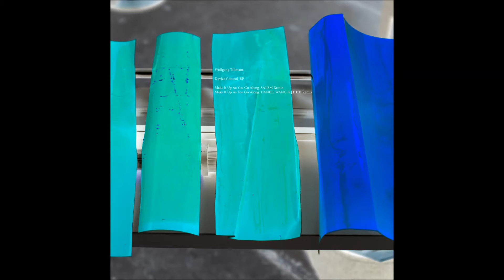Wolfgang Tillmans - Angered Son (Original Mix)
Device Control EP - Fragile003

Device Control EP, the second release by Wolfgang Tillmans, is a double Aside 12'' and digital release, featuring two new songs and three remixes of his debut Make It Up As You Go Along. One remix is by legendary US band, Salem, the other two by Berlin based American/French producerDJs, Daniel Wang & J.E.E.P.
The EP was recorded and mixed this spring/summer in Berlin, New York, and Louisiana, possibly capturing a sense of time and place of where we are.

Daniel Wang & J.E.E.P. have created a remix and a dub of Make It Up As You Go Along which will undoubtedly leave its mark on the house dance floor. They added addictive arpeggiators, turned the bassline over into a warping warm 303 groove, and slowed down the track to 117 bpm. The fast arpeggiators meanwhile give an uptempo feel to the groove. In addition to the existing vocals they sampled Tillmans' vocal line 'What we do here is a crime in most countries, but it's not. There is no
victim. Leave us alone' from his Triangle / Gong / What track. The line references a number of activities and pleasures we indulge in, on a good night out.

Remix and additional keyboards and percussion by Daniel Wang & Jules Etienne in Berlin
‘What we do here’ vocal from Wolfgang Tillmans ‘Triangle / Gong / What’ on 2016 / 1986 EP, Fragile001

All mastered by Klaus Knapp at Trixx Studios, Berlin

Full credits for Make It Up As You Go Along original version on Fragile001
Vocals, melody and bassline by Wolfgang Tillmans
Recordings of Heidelberg Speedmaster XL printing press by Wolfgang Tillmans
Keyboards, harmonies and Speedmaster syncopation by Tim Knapp
Initial audio project set up and drums programming by Konstantin Gebser, Armin Lorenz Gerold and Daniel Matysiak
Guitar by Juan Pablo Echeverri
Additional percussion by Edys Da Silva
Additional arrangement and production by Tim Knapp at Trixx Studios, Berlin
Mixed and mastered by Klaus Knapp at Trixx Studios, Berlin
Recorded at Cantz’sche Druckerei, Ostfildern, 2011, Prinzessinnenstrasse, Berlin, 2015/16 and Stage Studio, Porto, 2016
Written and produced by Wolfgang Tillmans, 2016

Cover design and images 2012, 2013, 2016 by Wolfgang Tillmans
Special thanks to Armin Lorenz Gerold, Konstantin Gebser, Kyle Combs, Jay Pluck, Juan Pablo Echeverri, Tom Roach, Daniel Pearce, Tim Knapp, Klaus Knapp